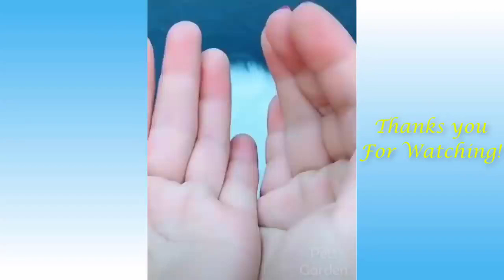Funny Cute Cat & Dog | Pets Comedy | Part 1 Hilarious | FunRecorder | Animal | Fun Compilation👯😺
Fun Recorder-
We have hand picked & compiled one of the best cat & dog videos. Full of fun & entertainment. Grab some popcorns & enjoy the video.